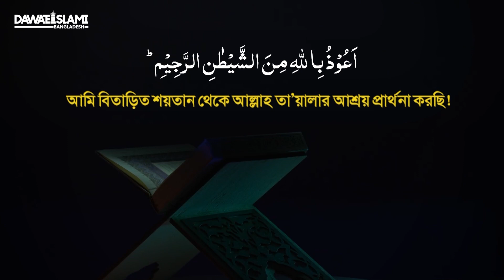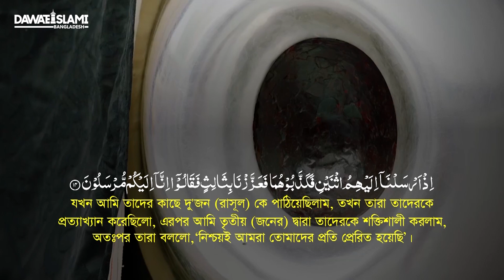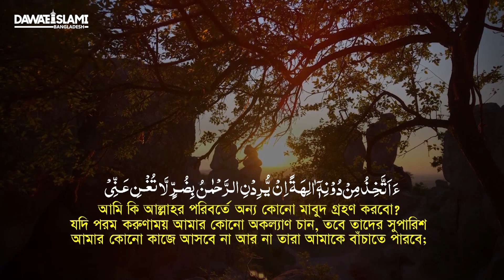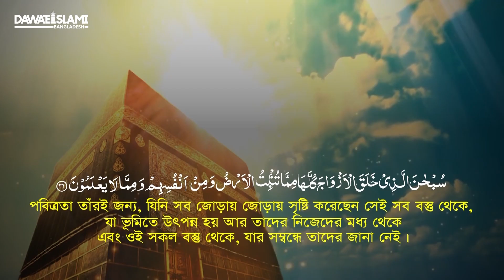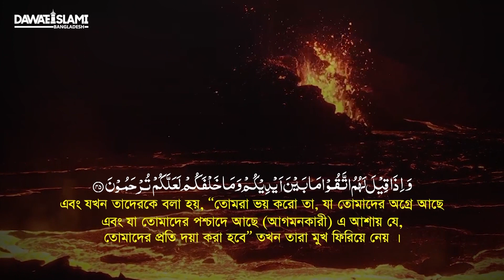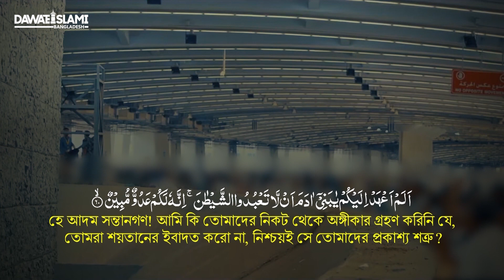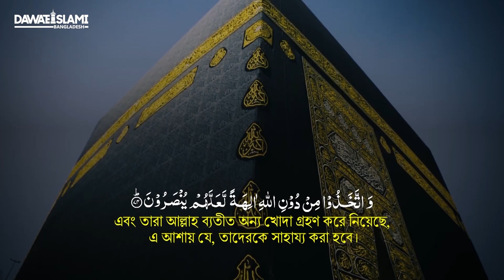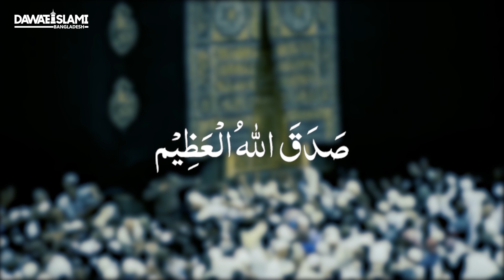Sura Yaseen with Bangla Translation┆সূরা ইয়াসিন┆কানযুল ঈমানের অনুবাদ ┆Dawateislami Bangladesh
Video Name: Sura Yaseen with Bangla Translation